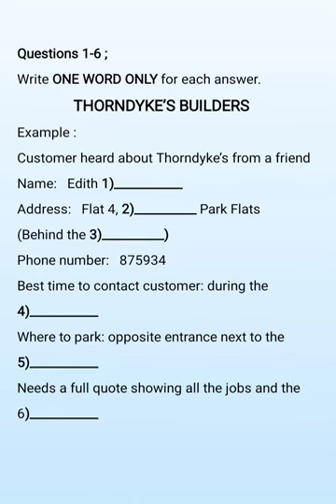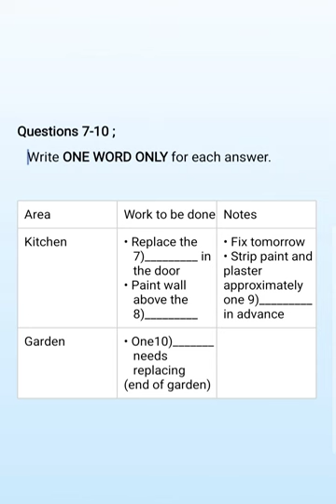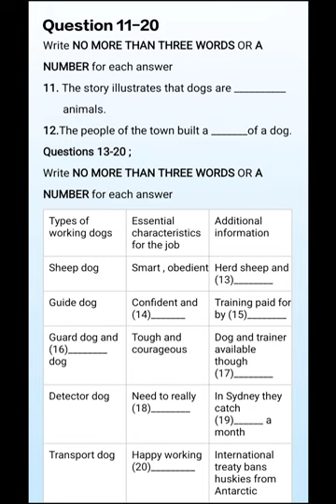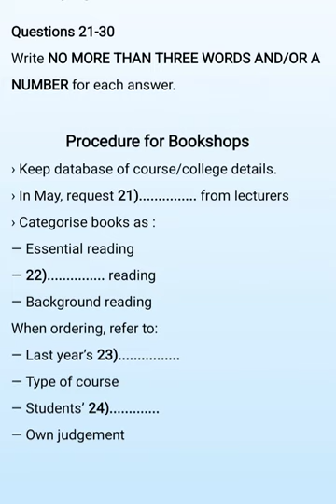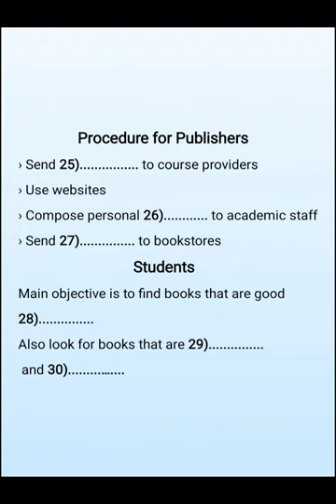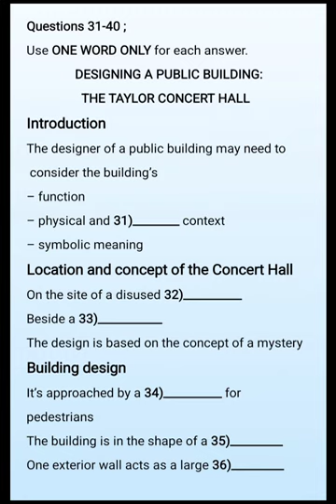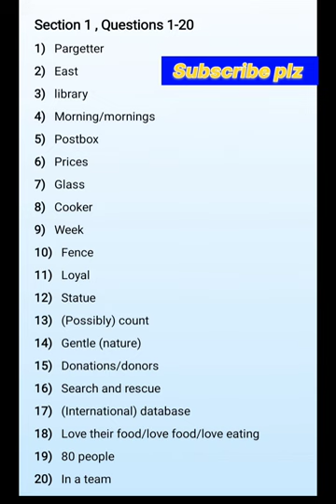IELTS LISTENING PRACTICE TEST WITH ANSWER | LATEST FORMAT 🎧 | August 24, 2023